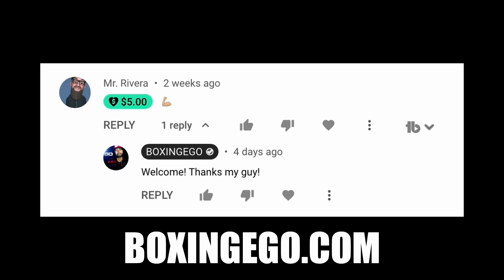Chris Eubank Jr. STOPS Liam Smith in REMATCH - FULL FIGHT Realest BREAKDOWN by Boxingego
Chris Eubank Jr. Tko's Liam Smith In Rematch - Full Fight With Realest Commentary By Boxingego. Chris Eubank Jr. Stops Liam Smith In Rematch - Full Fight Realest Breakdown By Boxingego. Chris Eubank Jr. Stops Liam Smith In Rematch - Full Fight Realest Breakdown By Boxingego